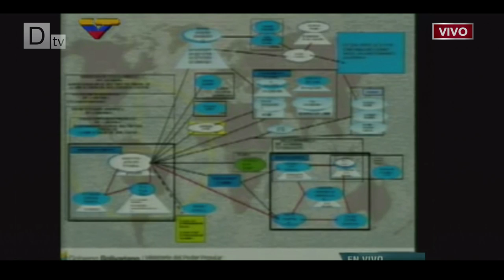Apunto - Juan Carlos Fernández entrevista al Teniente José Colina y Gustavo Tovar Arroyo